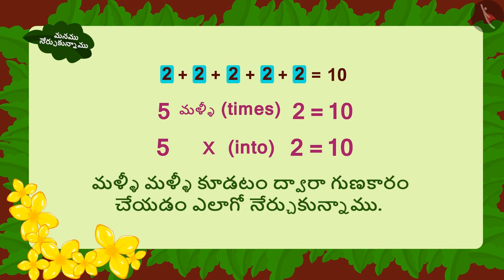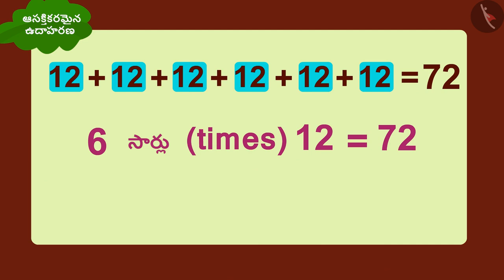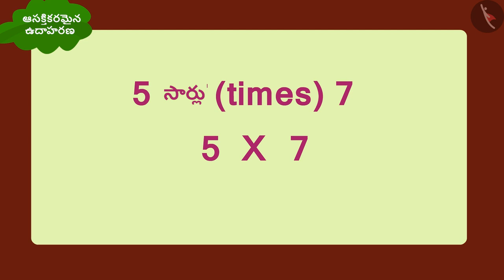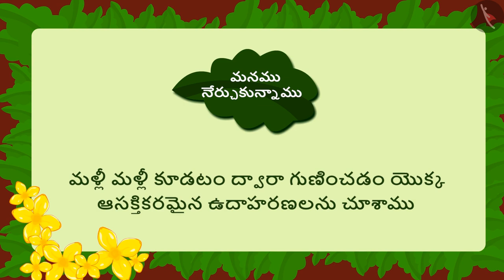గుణకారం - మళ్లీ మళ్లీ కూడటం|Part 2/3|Multiplication as repeated addition|Telugu|Class 3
గుణకారం - మళ్లీ మళ్లీ కూడటం|Part 2/3|Multiplication as repeated addition|Telugu|Class 3 | గుణకారం మరియు భాగహారం  | कक्षा 3 | NCERT | ఎన్ని రెట్లు?

Multiplication using standard algorithm | Multiplication and Division | Grade 3 | NCERT | How many times

Welcome to part 2 of Multiplication as repeated addition. In this video, we will discuss various examples of Multiplication as repeated addition.